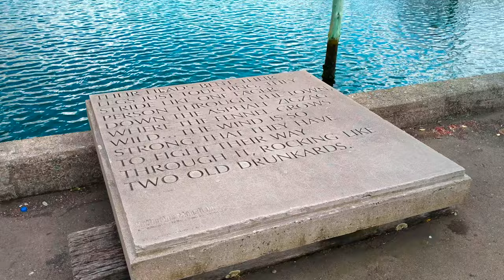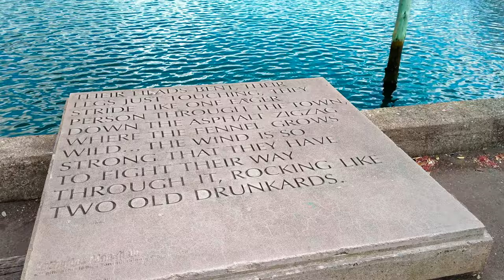Katherine Mansfield text, Wellington waterfront, New Zealand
1-minute 4K video clip (no audio). Released as public domain footage.